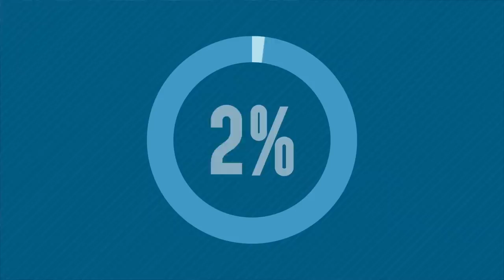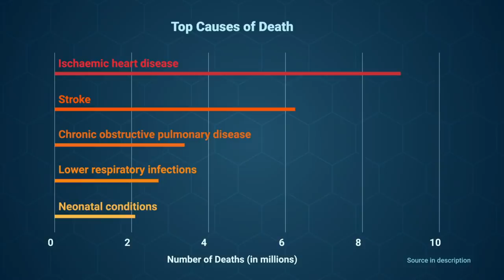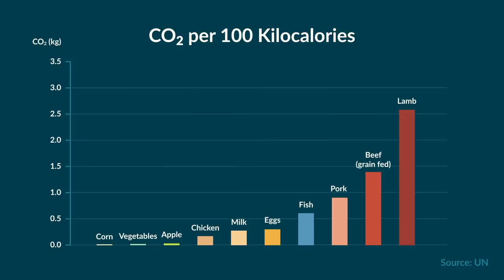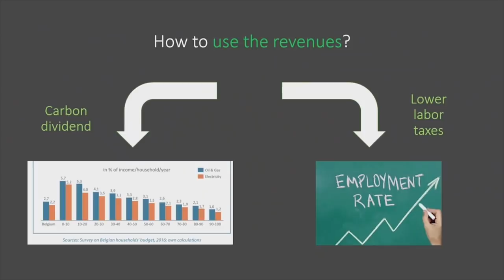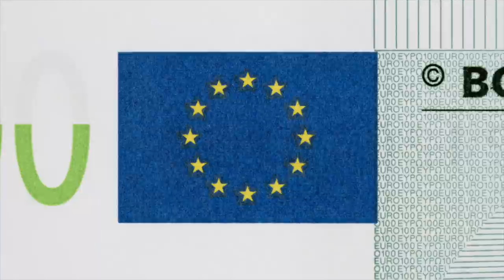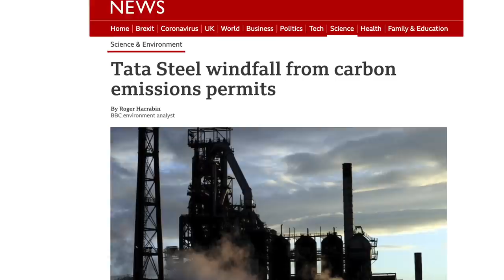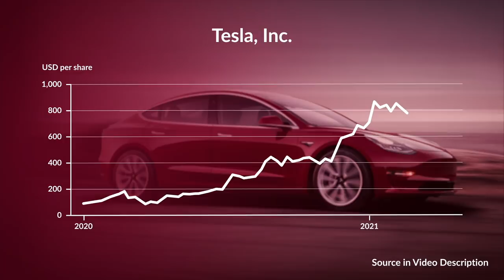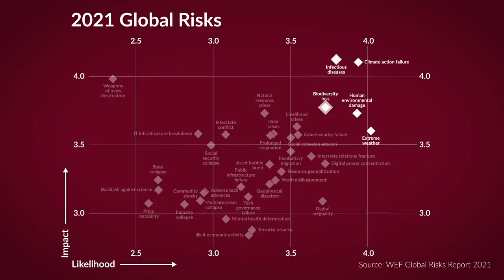Why Meat Is Now 10X More Deadly, w Stephen Fry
A threat eclipsing coronavirus. A message for Mr Johnson.

90% are exposed to air pollution (WHO) and fossil fuel air pollution alone is linked to 18% of all deaths globally (Harvard).

Sources and resources:

Fossil fuel air pollution is responsible for around 20% of deaths globally.

The Lancet, BMJ and 10 Royal Colleges call for taxing food based on carbon emissions.

The average person eats 50,000 pieces of plastic per year.
Research published in the journal Environmental Science and Technology

UN Climate envoy says climate change will be like coronavirus every year, and private capital holds the answer: